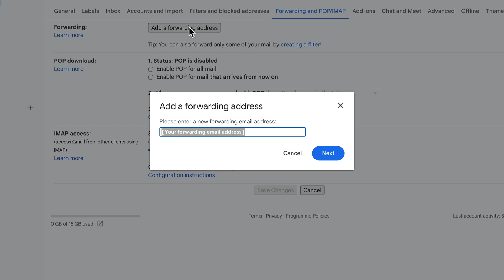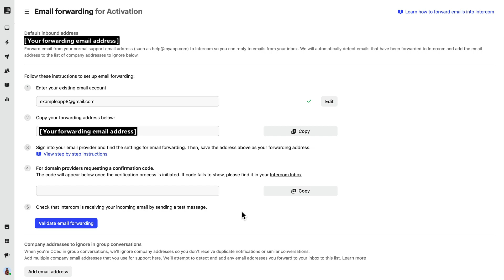How to set up email forwarding in Intercom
Forwarding your emails your Intercom inbox means your team can handle all support queries in one place, reducing the time it takes to swap tools, gather context and resolve conversations.

The new age of customer service is AI-first.